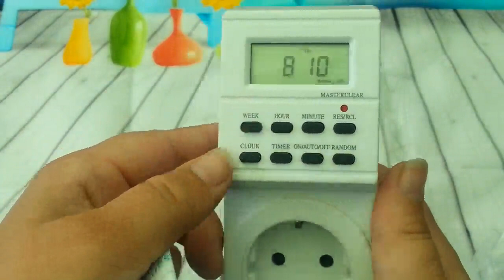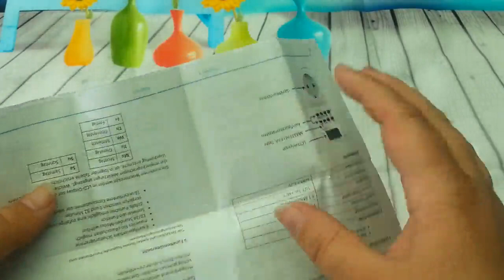Arendo Digitale Zeitschaltuhr Weekly Digital Timer minutengenau